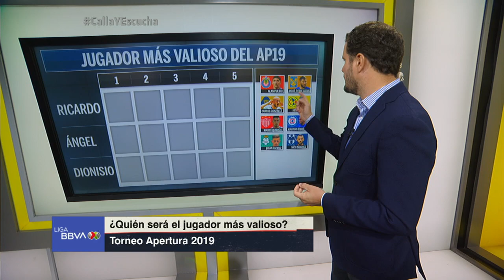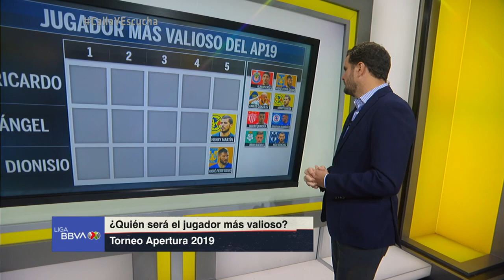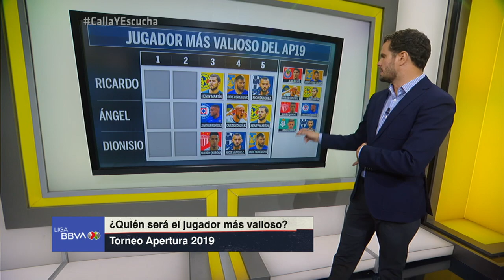Liga MX: ¿Es Mauro Quiroga del Necaxa el ‘más valioso’ del Apertura 2019? | Calla y Escucha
Ya se acerca la Liguilla 2019 de la Liga MX y es por eso que en Calla y Escucha Ricardo Puig, Dionisio Estrada y Ángel García Toraño eligen los jugadores ‘más valiosos’ del Apertura 2019. ¿Será el goleador del Necaxa Mauro Quiroga el elegido?